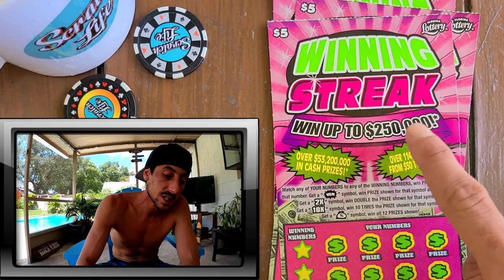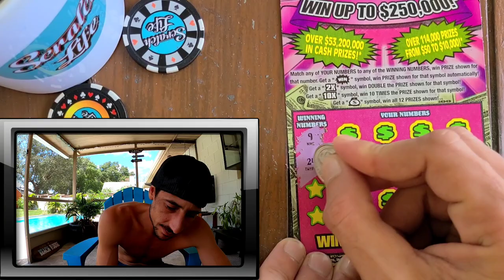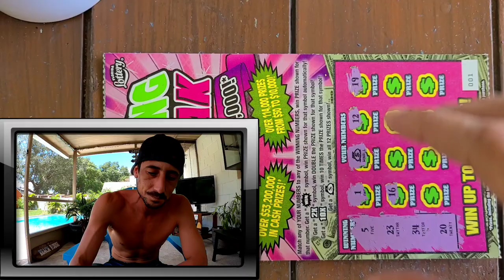💥Its a Big Win💥 Winning Streak Scratch Off Tickets | Florida Lottery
Found the Win All Symbol!!
Bought 4x5$ Winning Streak Scratch Off tickets from the Florida Lottery and found a Big Win!!